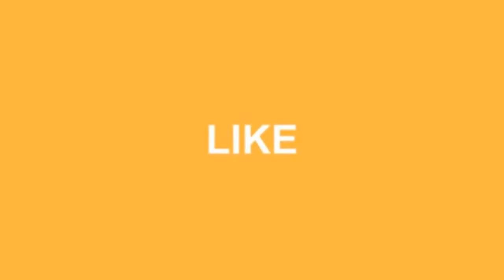Most Popular Bathroom Ideas, Designs & Styles